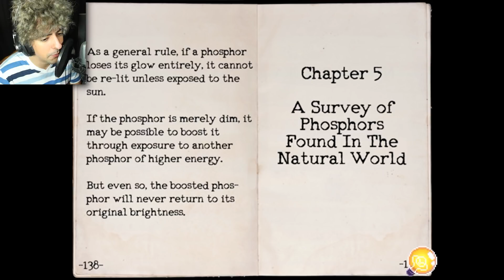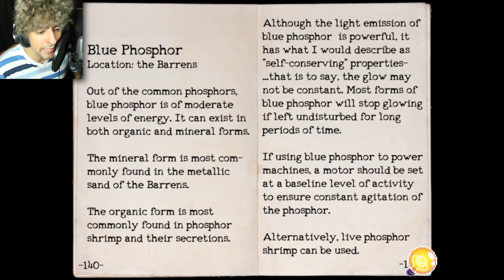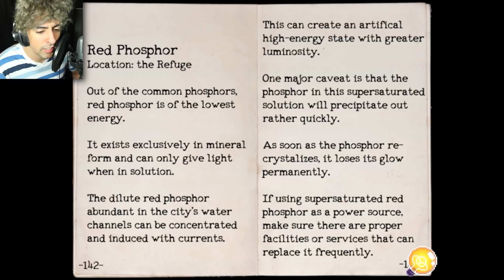U G H | OneShot - Part 7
piCK UP